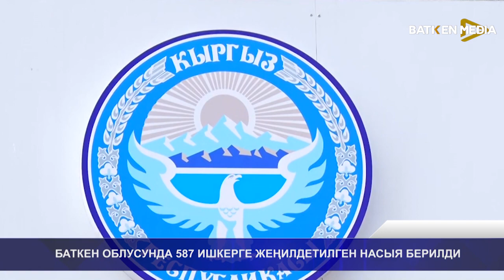БАТКЕН ОБЛУСУНДА 587 ИШКЕРГЕ ЖЕҢИЛДЕТИЛГЕН НАСЫЯ БЕРИЛДИ